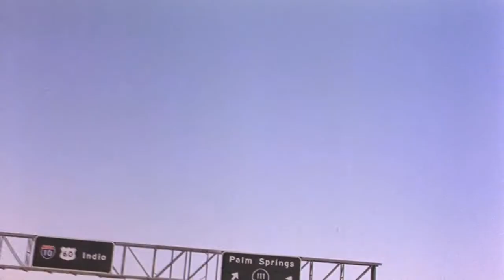The Shady, Noirish L.A. of Paul Schrader's American Gigolo - Music Video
Directed by Paul Schrader
Starring Richard Gere, Lauren Hutton
Cinematography: John Bailey